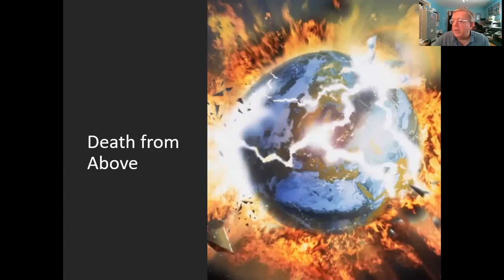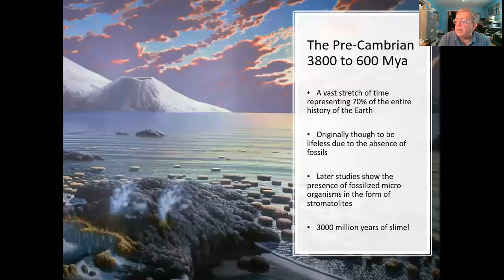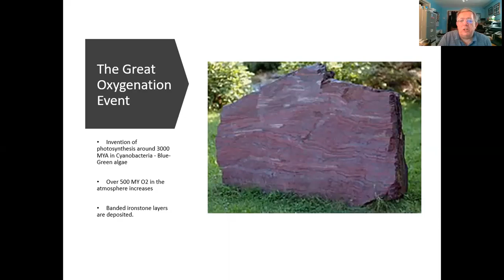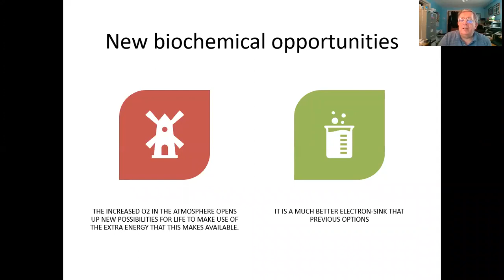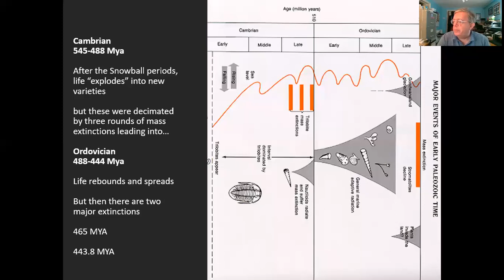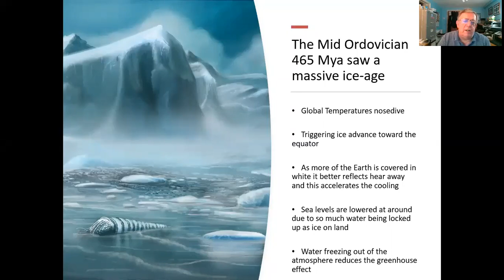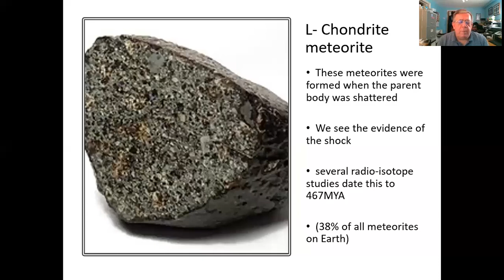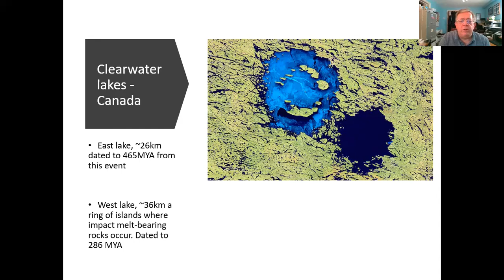Death From Above Part 1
The story of how life on Earth has been frequently interrupted by devastating events from space.